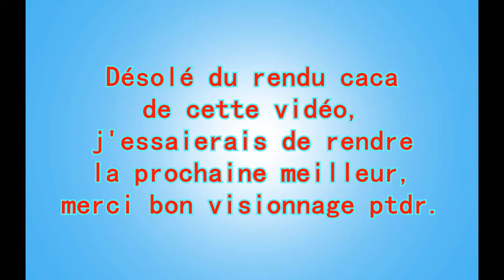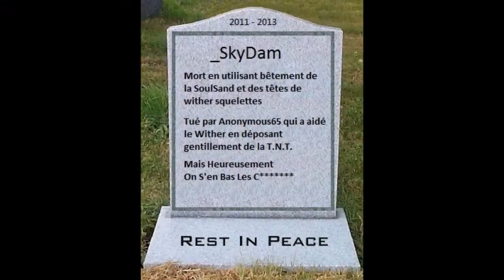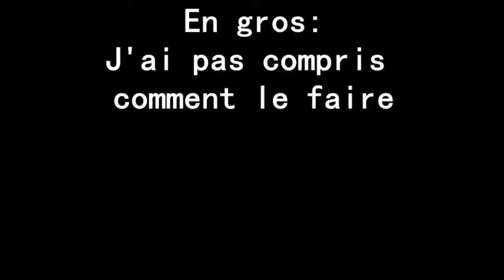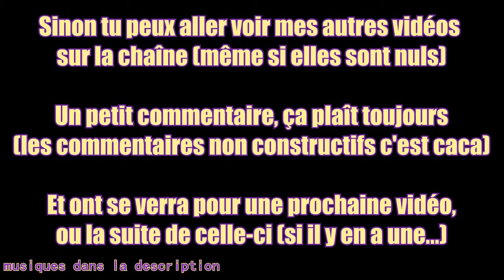Minecraft (feat. Anonymous65) [Part 1/3]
Partie 1 d'un montage long et vigoureux, caca.

Musiques:
- Banjo Song (Accéléré)
- Instrumental Core ~ Mechanical Heart
- Messiah Handel ~ Hallelujah
- Ennio Morricone ~ The Ecstasy of Gold
(WLT) - Pegboard Nerds ~ Frainbreeze
(WLT) - Kavinsky ~ Road Game
- Banjo Song (Accéléré)
- DJ Soke ~ Victime Boloss
(WLT) - Maf ~ Beavis
- Miika Mettiainen ~ Sparrow
- Kosinus Music ~ Epic Aventure